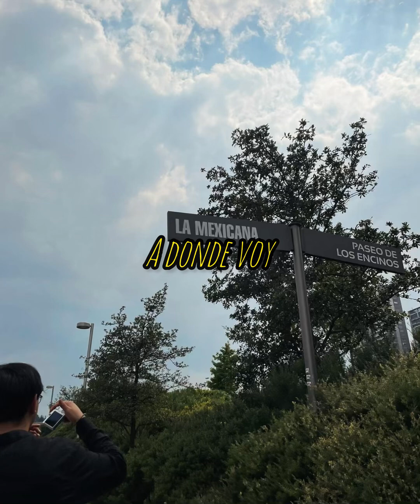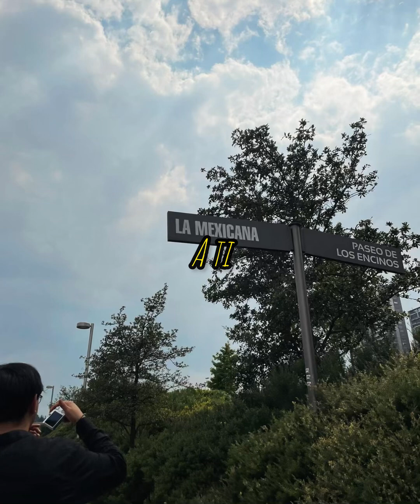A donde voy - @azuldeviena @WuichoKun cover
Es un temazo esta es la versión completa